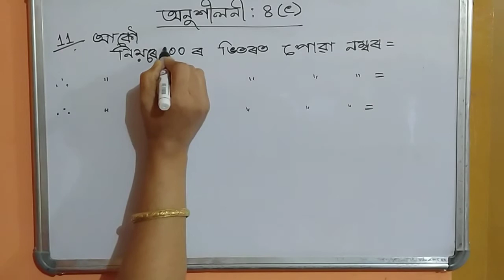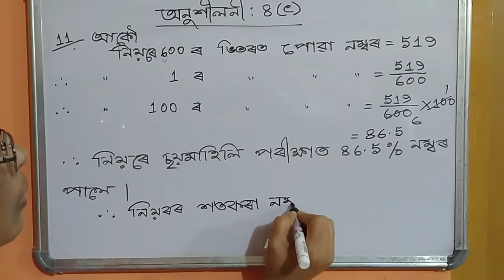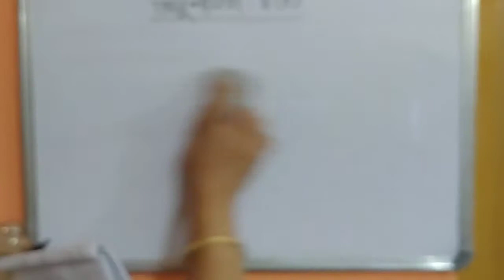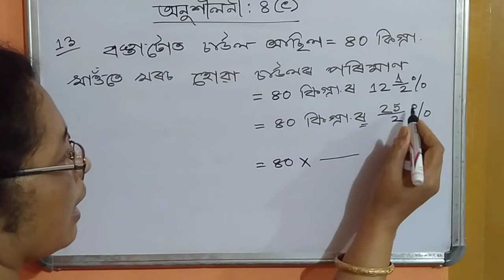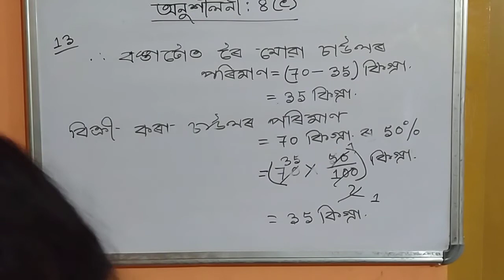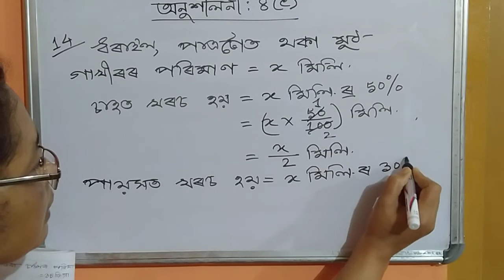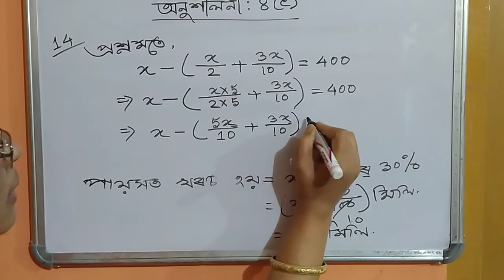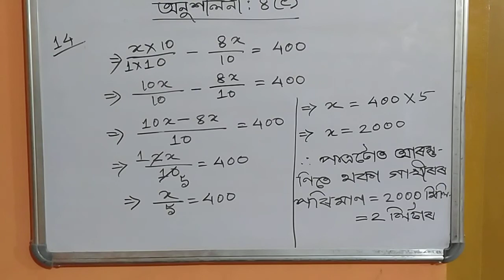class vii(শতাংশ) (অনুশীলনী:8(C)),part(3), by Gitanjali Devi,teacher AJB, Noonmati, GHY-20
To help the school students in understanding mathematics at home in present situation (COVID 19 outbreak) , videos are provided by Gitanjali Devi. Hope it will be beneficial to all.